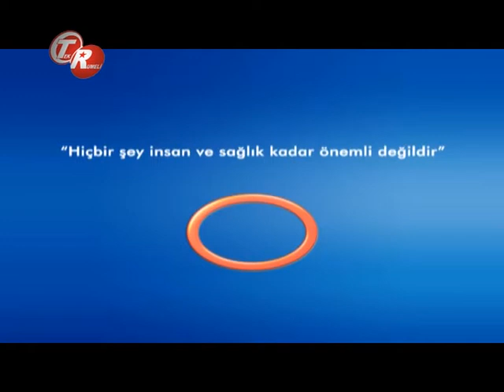Deniz , Güneş Ve Yüzmenin Kemiklere Faydaları ?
Deniz , Güneş Ve Yüzmenin Kemiklere Faydaları ? Avrasya Hospital Beyin Ve Sinir Cerrahisi Uzmanı Doç.Dr.Çetin Ayhan Evliyaoğlu Bilgilendiriyor.